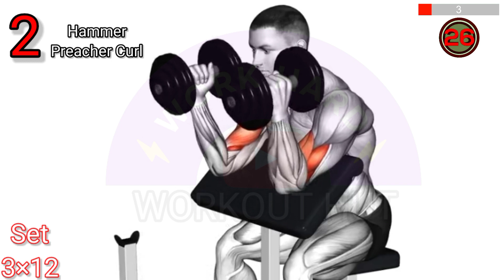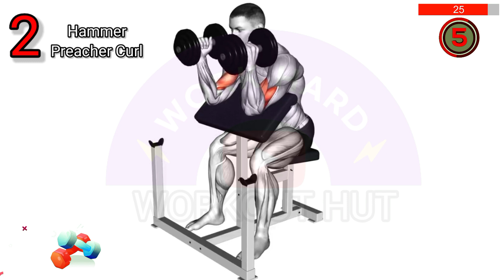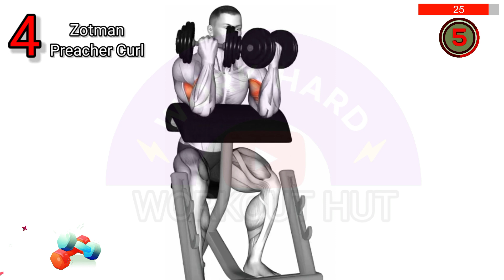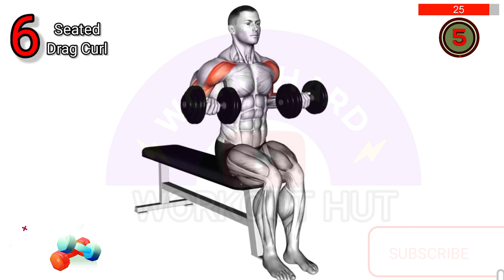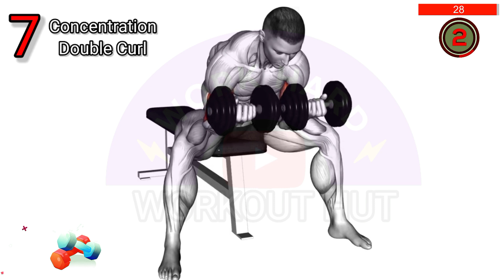How to increase Bicep Strength 💯 - 7 Best Biceps Workout | Biceps Exercises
How to increase Bicep Strength 💯 - Before and After | Biceps Exercises

Get Bigger Biceps 🔥 | Arnold
6 BEST Biceps Exercises (DON’T SKIP THESE!!)
Biceps Workout 6 Best Exercises to build Strong Bicep

What are 5 exercises for biceps?
What are 4 exercises for biceps?
What are the 6 exercises for biceps?
What are 3 exercises for the bicep at home?
Which dumbbell exercise is best for biceps?
Here's a list of the terms and phrases you provided:

1. Intense
2. 5 Minute
3. At Home
4. Forearm Workout
5. Forearms
6. Bicep Exercises
7. Biceps Workout with Dumbbells
8. Bicep Workout with Dumbbells
9. Dumbbell Bicep Exercises
10. Bicep Exercises with Dumbbells
11. Dumbbell Bicep Workout
12. Bicep Workout
13. Shreducation
14. Anabolic Aliens
15. Bigger Forearms
16. Vascular Forearms
17. Thicker Forearms
18. Bigger Arms
19. Stronger Forearms
20. Stronger Grip
21. Grip Strength
22. Wrist
23. Wrist Size
24. Home Workout
25. Home Forearm Workout
26. Dumbbell Biceps Workout
27. Biceps Exercise
28. Biceps
29. Bodyweight
30. No Weights Needed
31. Veins
32. Wrist Curls
33. Reverse Wrist Curls
34. Forearm Exercises
35. Forearm Circuit
36. Exercises for Biceps with Dumbbells
37. Arm Workout with Dumbbells
38. Biceps Workout at Home with Dumbbells
39. Exercises for Biceps
40. Forearm Routine
41. Bodybuilding
42. Powerlifting
43. Fitness
44. Gym
45. Motivation
46. Build Muscle
47. Increase Grip Strength
48. Brachioradialis

When selecting the most effective biceps exercises, it's essential to consider those that complement the biceps' functions. In this video, I will identify the top six exercises for achieving larger biceps growth. Furthermore, I'll delve into the scientific reasoning behind incorporating these specific exercises into your biceps training routine.

EXERCISE:
0:00 Alternate Biceps Curl
0:34 Hammer Preacher Curl
1:09 High Curl
1:43 Zotman Preacher Curl
2:18 Preacher Curl
2:52 Seated Drag Curl
3:27 Concentration Double Curl